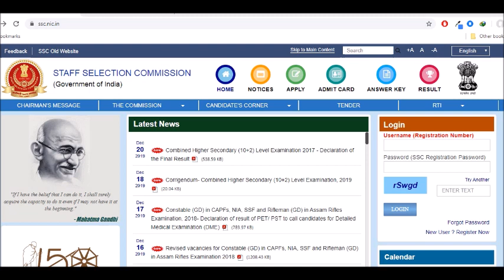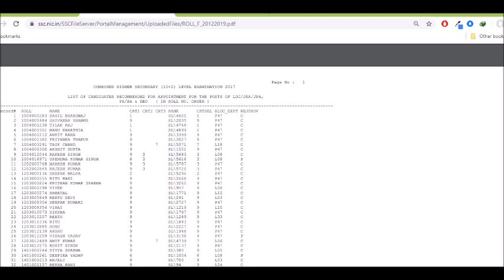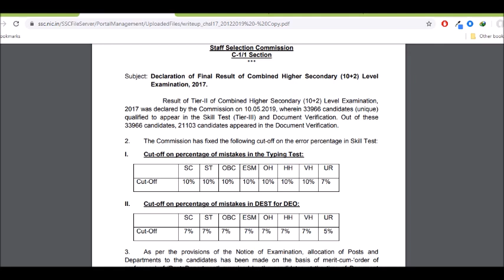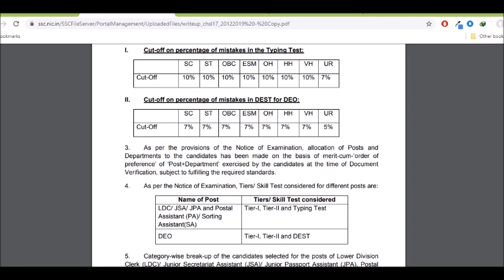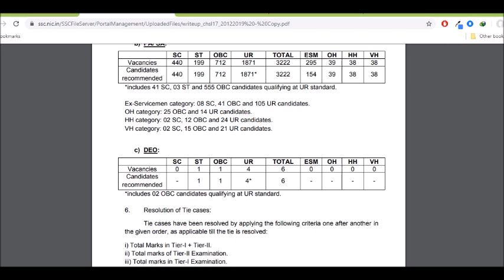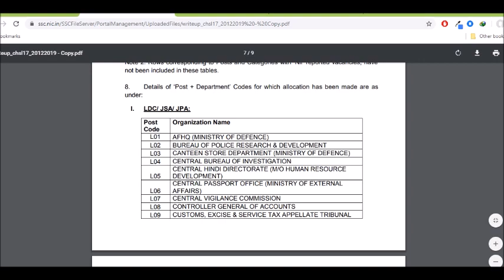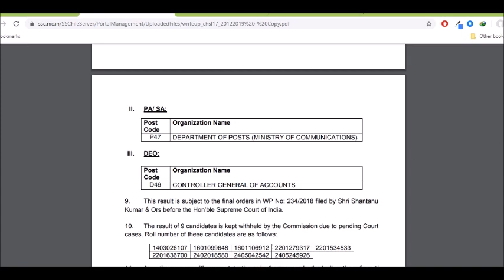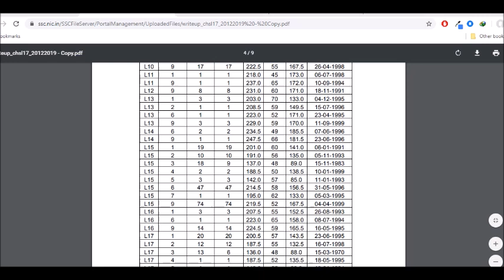SSC CHSL 2017 FINAL RESULT OUT. A MUST VIDEO FOR SSC CHSL 2018/2019 ASPIRANTS.